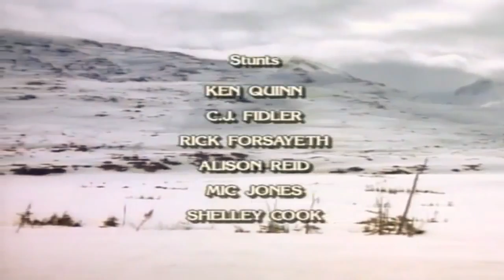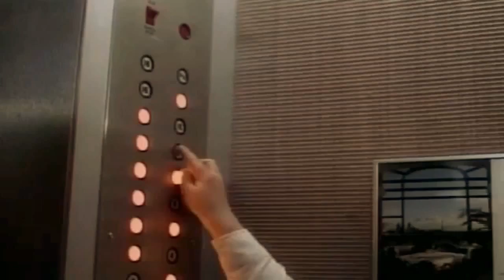Due South S01 E08 Chicago Holiday Part 2 2 HD